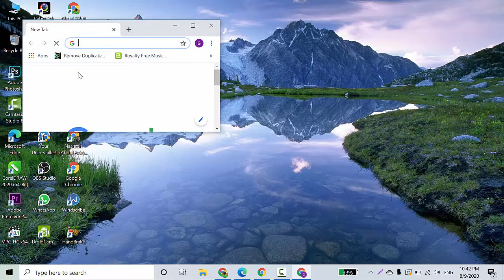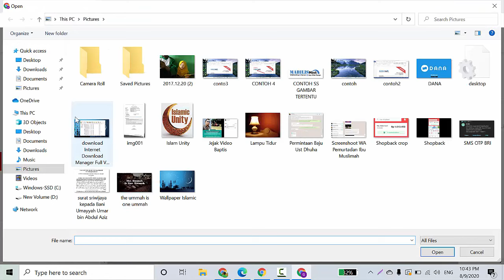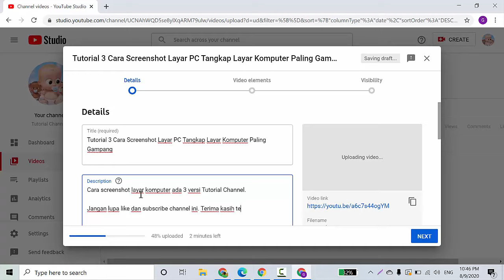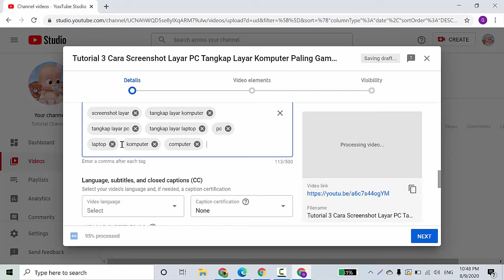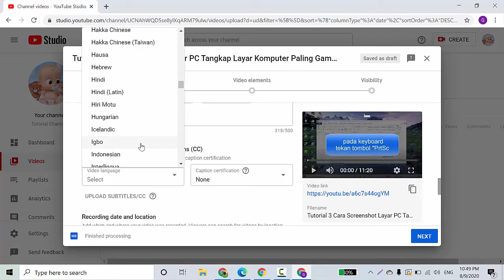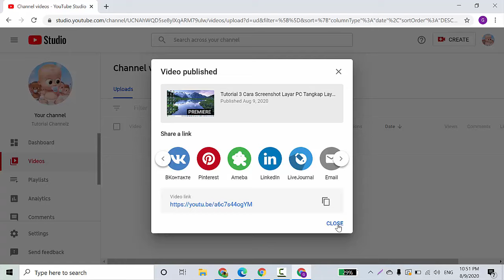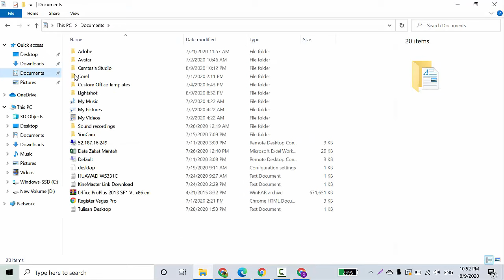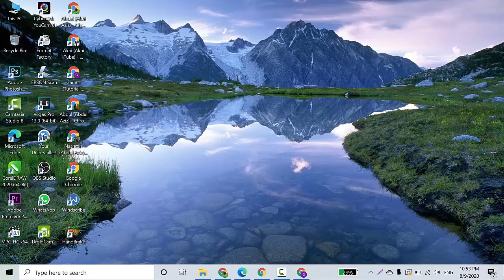Cara Upload Video ke Youtube dari Laptop 2020, Upload Video Youtube Melalui Youtube Studio Beta